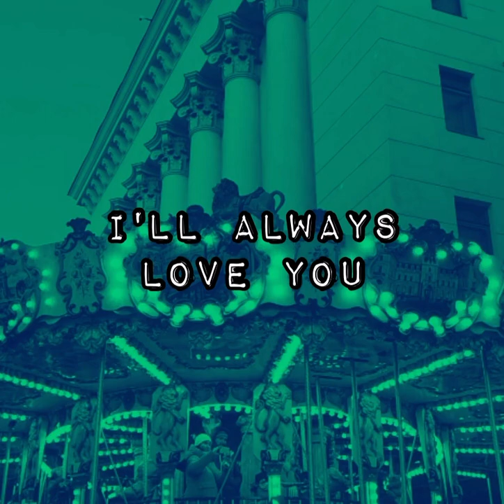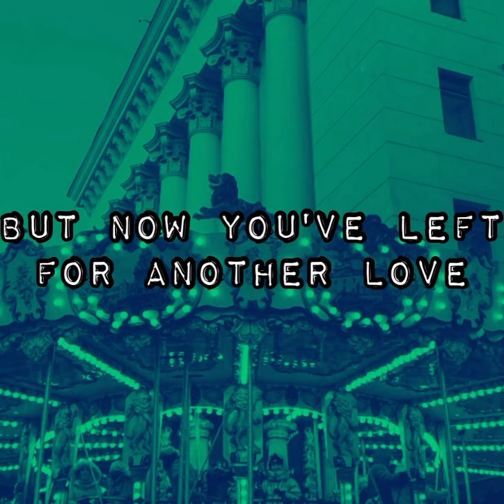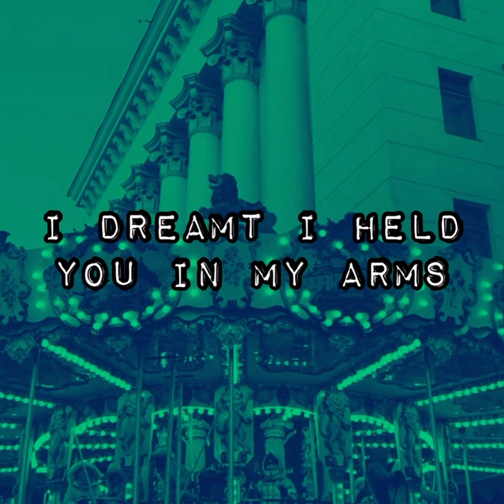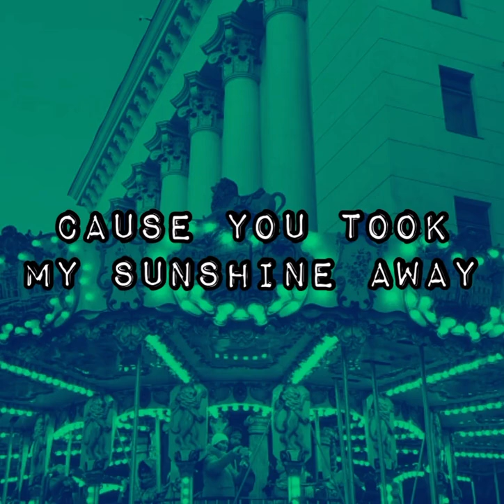U R MY SUNSHINE